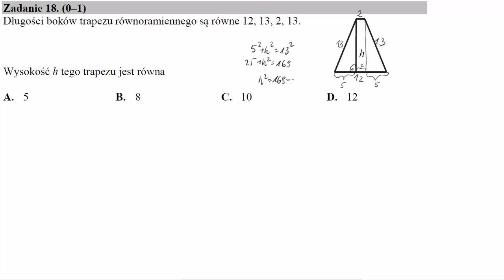Długości boków trapezu równoramiennego są równe 12,13,2,13 Wysokość h tego trapezu jest równa